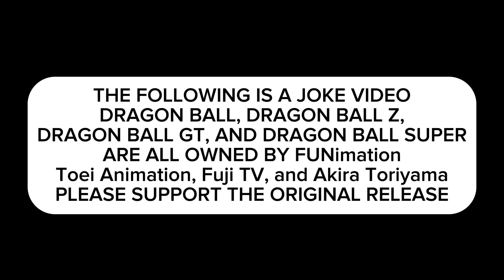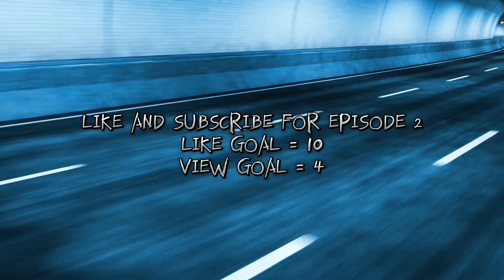Dragon Ball on a Bridge (Episodes 1: Someone Comes)